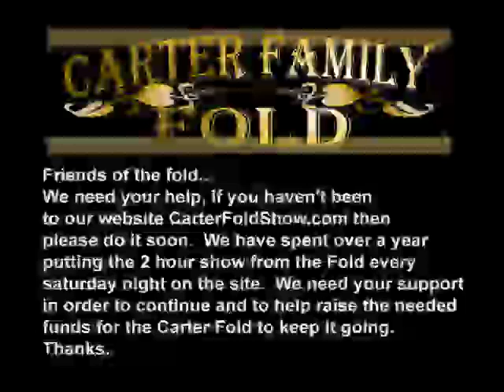Urgent! We need your help!!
Friends of the Carter Fold, we need your help.  If you haven't done so please visit CarterFoldShow.com where you can see the full 2 hour shows from Sat. nights at the fold online.  We have spent over a year archiving them to the web and without your support we will not be able to do it anymore and will not have the funds we needed from the online shows to support the Fold and keep it going for many many years to come.  So please visit CarterFoldShow.com